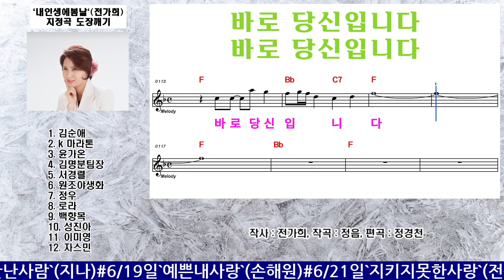`내 인생에 봄날`(전가희) - 지정곡 도장깨기 / 2등 : 성진아